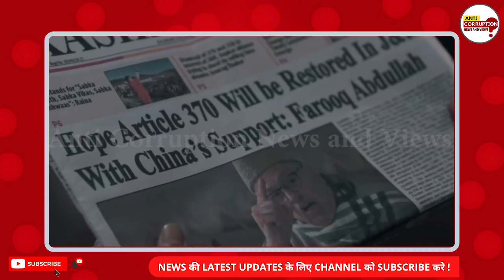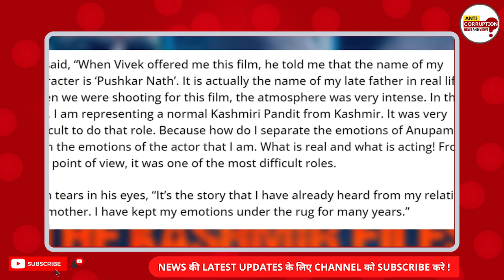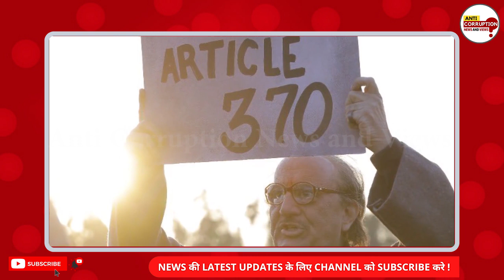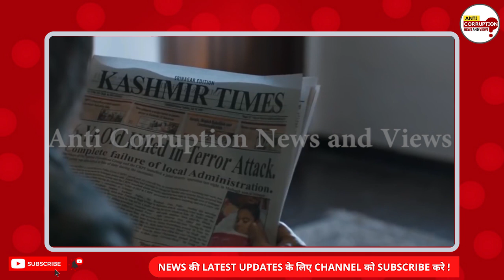The Kashmir Files full movie review | Full reaction of The kashmir files | Anupam kher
विवेक अग्निहोत्री ने बतौर निर्देशक ‘बुद्धा इन ए ट्रैफिक जैम’ से जो अलग लीक हिंदी सिनमा में पकड़ी है वह दिन पर दिन गाढ़ी ही होती जा रही है। कौन सोच सकता है कि ‘चॉकलेट’ और ‘हेट स्टोरी’ बनाने वाले निर्देशक का ऐसा भी हृदय परिवर्तन हो सकता है लेकिन वह कहावत है ना कि देर आयद दुरुस्त आयद, विवेक का मसला भी कुछ वैसा ही है। विवेक ने अपनी पिछली फिल्म ‘द ताशकंद फाइल्स’ से दुनिया भर के लोगों का ध्यान अपनी तरफ खींचा। फिल्म तीन साल पहले की स्लीपर हिट फिल्म रही। उसी फिल्म का डीएनए विवेक अब अपनी इस नई फिल्म ‘द कश्मीर फाइल्स’ में लेकर आए हैं। पिछली बार उन्होंने इतिहास की मैली चादर से ढकी पूर्व प्रधानमंत्री लाल बहादुर शास्त्री की हत्या की असलियत को दुनिया के सामने लाने की कोशिश की थी, इस बार उन्होंने कश्मीर की सबसे गंभीर समस्या का नकाब नोंचा है। सामने जो कुछ आता है वह भीतर तक हिला देने वाला है। लोग कह सकते हैं कि फिल्म में तकनीकी कमाल नहीं है, लेकिन इस फिल्म का कमाल इसका सच है। वह सच जिसे कह सकने की हिम्मत कश्मीर से निकले तमाम निर्देशक तक नहीं दिखा पाए।